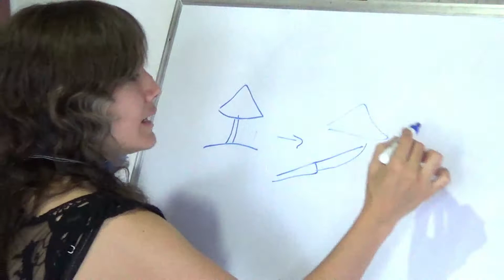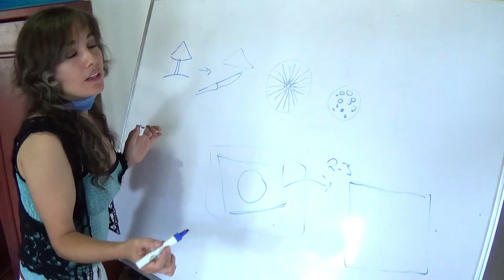¿Como hacer un sello de esporas?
Te dejo el link de mi manual de cultivo en kindle.

En este manual de cultivo de hongos encontrarás una técnica concreta y bien estructurada, basada en mi tesis de cultivo de stropharia cubensis (psilocybe), llevándote paso por paso, desde la recolección de esporas de un hongo silvestre, hasta la cosecha y conservación de tus hongos, pasando por las diferentes técnicas de aislamiento para obtener tu cepa, la inoculación de tu propia semilla y la siembra en el sustrato.

Aprendiendo y practicando esta técnica desde cero, tendrás bases firmes para cultivar distintas especies de hongos silvestres y para desarrollar con base en ella, tus propios experimentos y mezclas, pues al ser un método concreto y sencillo, es perfecto para toda persona que se inicia en el arte de cultivar su propio alimento y medicina.

Agrego también mi experiencia en la auto experimentación e investigación de los hongos enteógenos por más de 17 años, pasando por la parte química, espiritual e histórica y una propuesta a considerar en la reconstrucción de una ciencia con conciencia.